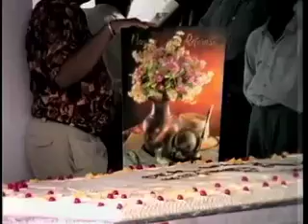782 # 62m 12 SEP 1994 Q&A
'बिना अहंकार के सेवा करो'
अहमदाबाद, गुजरात
Q&A By Param Sant Ajaib Singh Ji Maharaj (With English Translation)
'On Doing Sewa Without Ego'
Ahemdabad, Gujrat